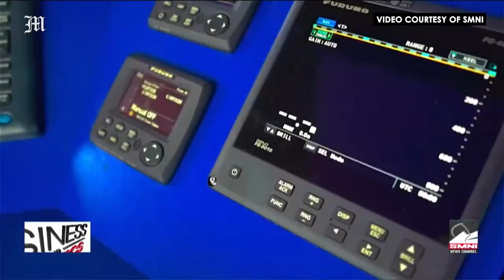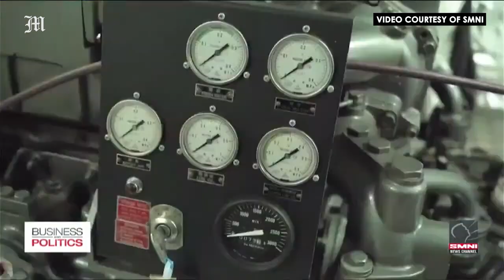‘FastCat’ Ferry services seek govt incentives for maritime transport | Business and Politics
Archipelago Philippine Ferries Corporation (APFC) Chairman, Mary Ann Ibuna Pastrana talks about solving transportation and maritime problems of an archipelagic country by providing a ferry transport system for passengers and cargo. ‘FastCat’ adds govt subsidy and incentives will help the industry.